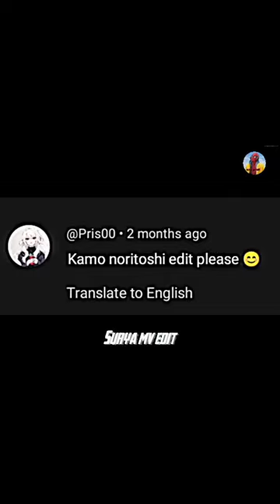noritoshi kamo whatsapp status • tamil anime edit • amv edit • jujutsu kaisen